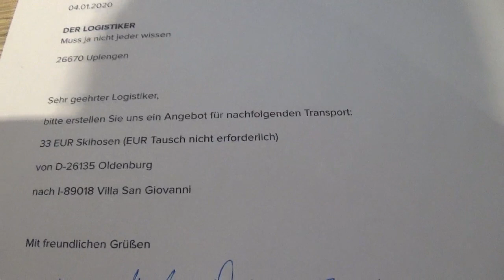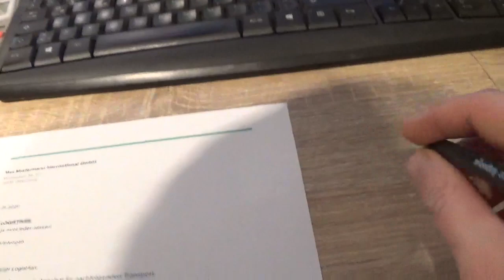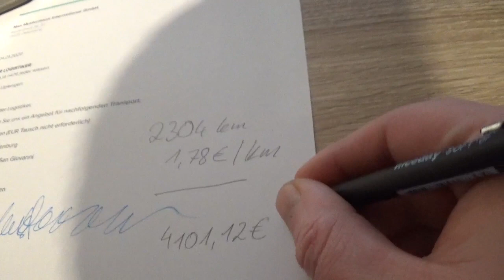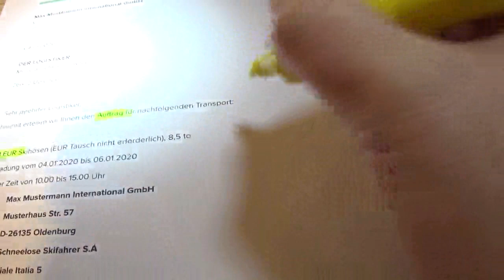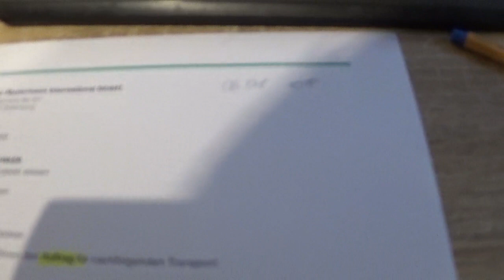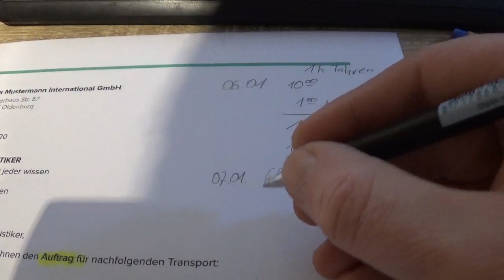Der Logistiker #7 Der (fiktive) Auftrag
Dies ist das fünfte Video der Serie "Der Logistiker", ich freue mich euch noch weiter und tiefer in die Welt der Logistik schauen zu lassen. Gerne dürft Ihr auch Vorschläge über Logistikthemen und Begriffe der Logistik in den Kommentaren da lassen.

und